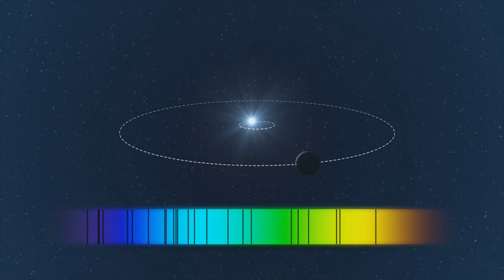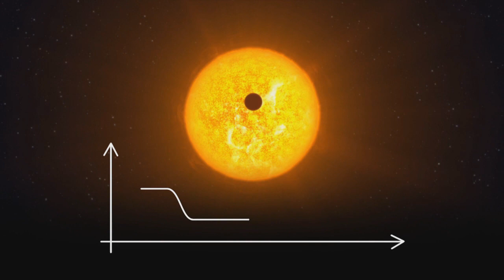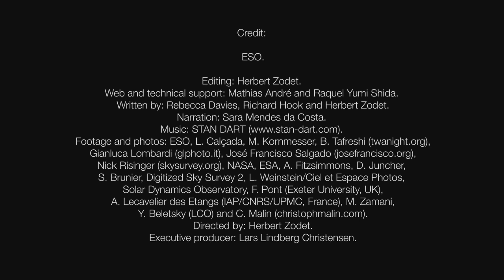ESOCast 79. 20 лет исследований экзопланет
20 лет со дня открытия первой экзопланеты!

Еще 25 лет назад нам не была известна ни одна планета за пределами солнечной системы.

Удивительно, но к настоящему моменту уже открыты тысячи таких планет, и многие из них довольно подробно изучены.